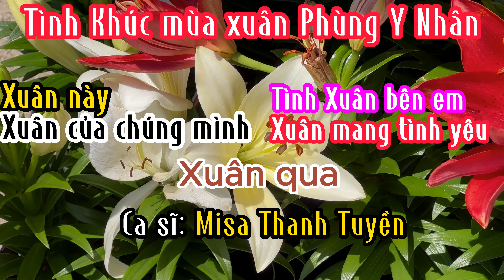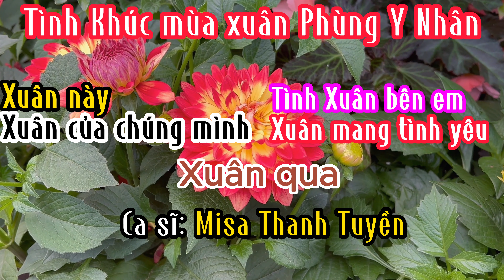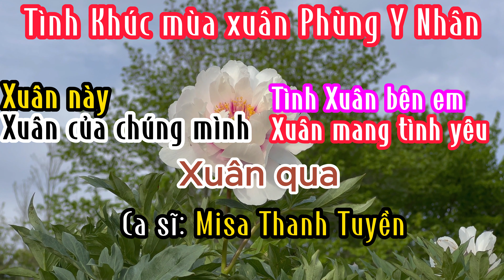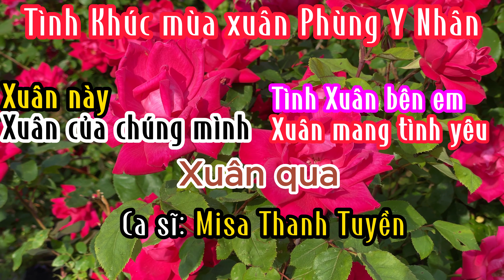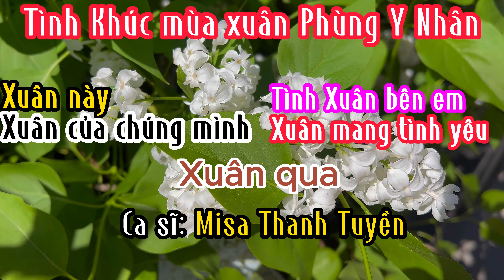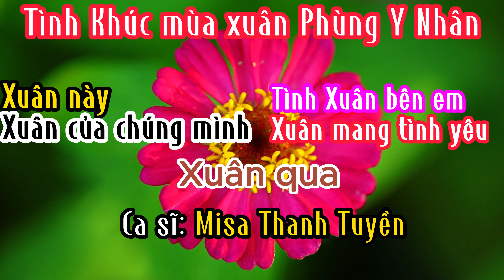Album Tình khúc mùa xuân Phùng Y Nhân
Kênh Tình Vang Official Nơi đăng tải cập nhật những Sáng Tác của Nhạc Sĩ Phùng Y Nhân
* Nhạc Sĩ Phùng Y Nhân (tác danh của BS NGUYỄN VĂN HỌC) trong kênh Tình Vang Official (Trước đây có tên là Kênh Tiếng Thời Gian Official). Kênh này phát hành các bài nhạc của Phùng Y Nhân, với những giọng ca Ka Tiên, Khánh Dư...
* Sáng tác Bác Sĩ Nguyễn Văn Học (Nhạc sĩ Phùng Y Nhân) với các ca khúc về tình yêu, tâm tư ... từ cảm xúc của năm tháng thăng trầm đời sinh viên, đời bác sĩ. Hiện tại PHÙNG Y NHÂN là Bác sĩ chuyên về nam khoa tình dục tiết niệu của một bệnh viện ở TPHCM. Ka Tiên và Khánh Dư là hai giọng ca mới lạ, đang đi vào quỹ đạo âm nhạc bằng những ca khúc mới chưa nghe qua.
* Mời các bạn lần lượt thưởng thức các ca khúc để hồn chìm đắm trong bể cảm xúc.

Các bạn nhớ ấn đăng ký kênh Tình Vang Official - Ka Tiên, Khánh Dư nha, quan trọng lắm đó ❤ Mỗi sub các bạn click là động lực cho Tình Vang Official - Ka Tiên, Khánh Dư ra nhiều sản phẩm mới và hay hơn trên kênh nhé ❤
 * Chân thành cảm ơn các bạn!
* Tình Vang Official là kênh chính thức phát hành nhạc của Nhạc sĩ Phùng Y Nhân (Tác danh của BS Nguyễn Văn Học) Mọi hình thức copy trên trang là hoạt động vi phạm bản quyền.

© Các video trên kênh " " chỉ đăng trên kênh Tình Vang Official các bài hát được cục tác quyền cấp phép. Vui lòng không sao chép, re-upload dưới mọi hình thức.